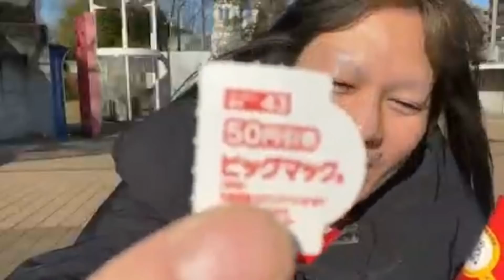【【マック新作】ギガビックマック食べた！】2021年01月07日藤沢なな